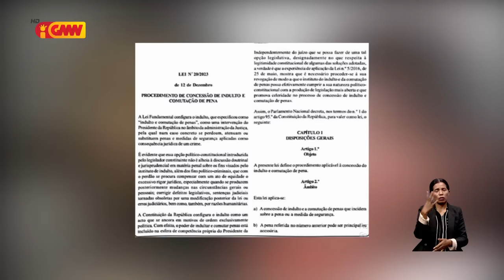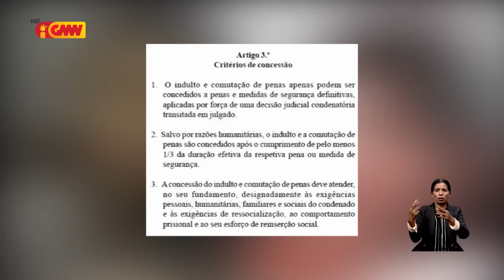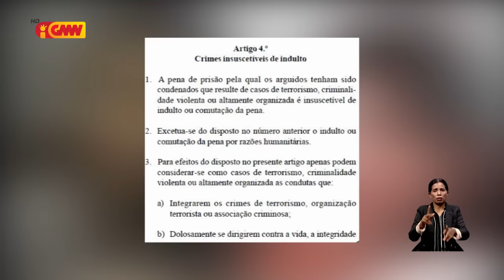FRETILIN konsidera indultu ba Emilia Pires no Madalena Hanjam hanesan ameasa boot ba setór judicial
FRETILIN Konsidera indultu ne'ebé ba emilia  Pires no Madalena Hanjam ho lei foun hanesan ameasa bo’ot ba setór judicial